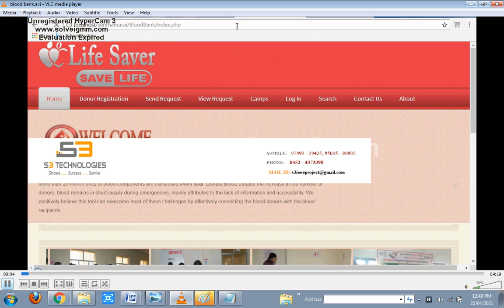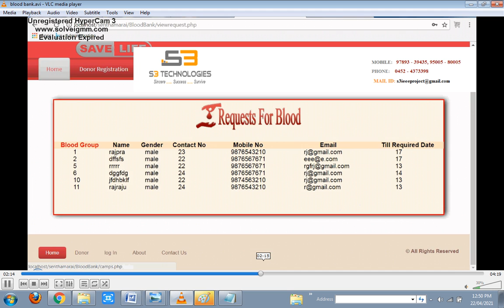Blood Bank Management System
S3 Technologies
Address :43, North Masi street,( opp. of Krishnan kovil)